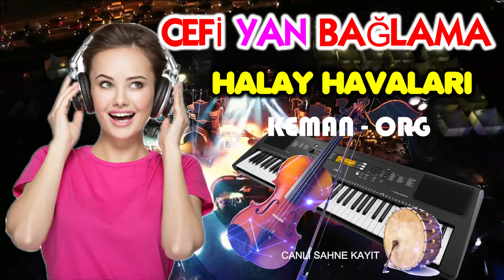Cefi Adiyaman Oyun Havaları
Oyun Havaları Cover